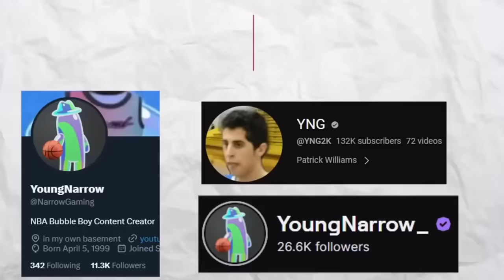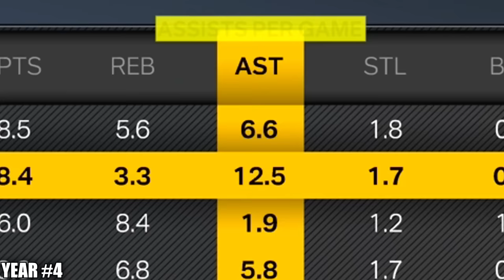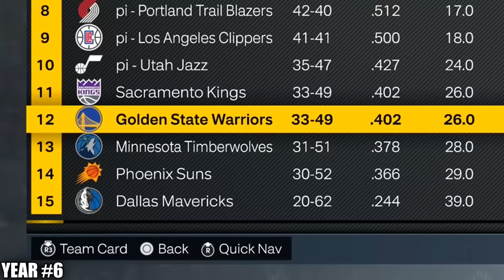I Built Steph Curry's Dream Team